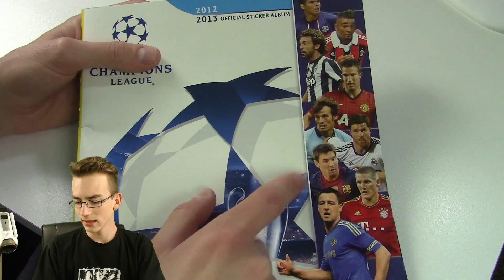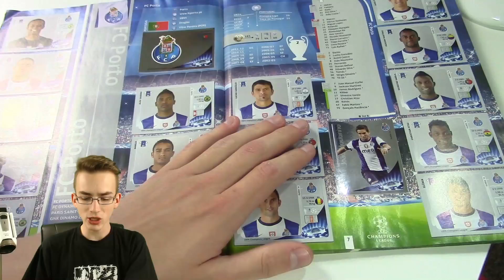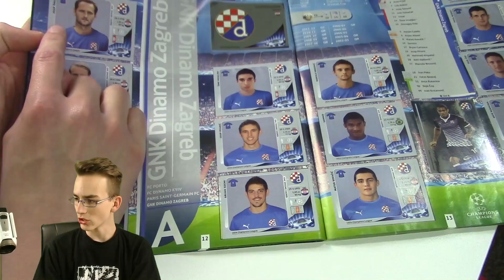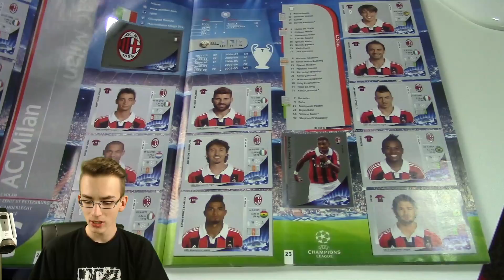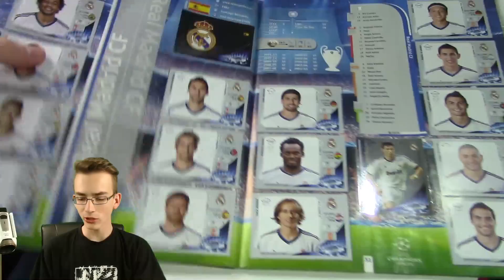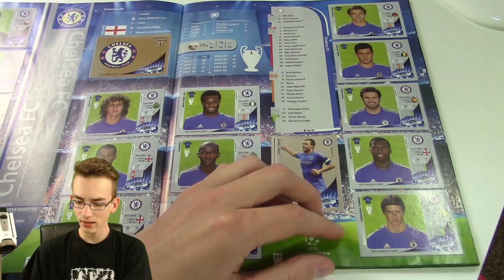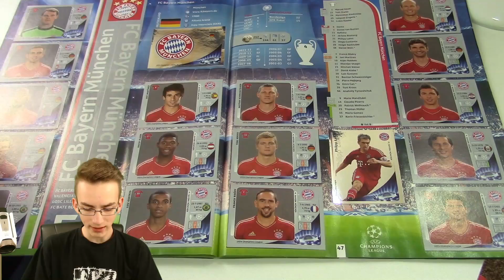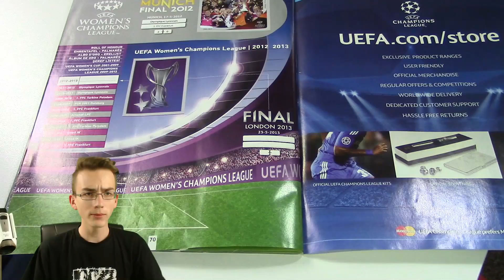PANINI CHAMPIONS LEAGUE 12/13 STICKER FULL ALBUM KOMPLETT | PacksUnited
► Panini CL 2012/13 - Stickeralbum komplett - Full Album Binder - PacksUnited

euer PacksUnited

★ Panini (Kooperationspartner)